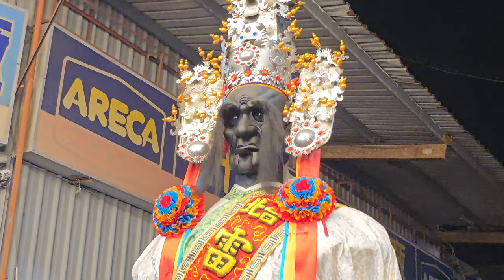【台北雷義堂-神將團】~113台北雷義堂創館15週年暨陰陽司公南巡進香回駕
大溪琴書堂-北管＆台北雷義堂-神將團